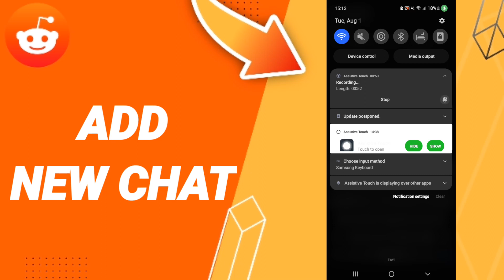How To Add New Chat On Reddit App